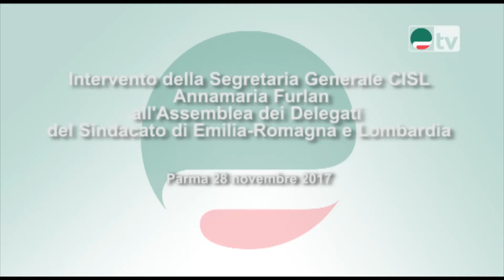Intervento di Annamaria Furlan all'Assemblea dei Delegati Cisl Lombardia-Emilia Romagna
Parma 28 Novembre 2017